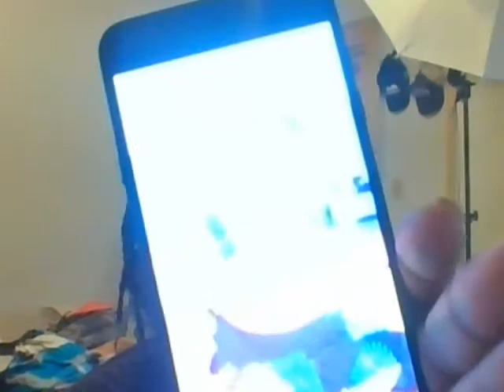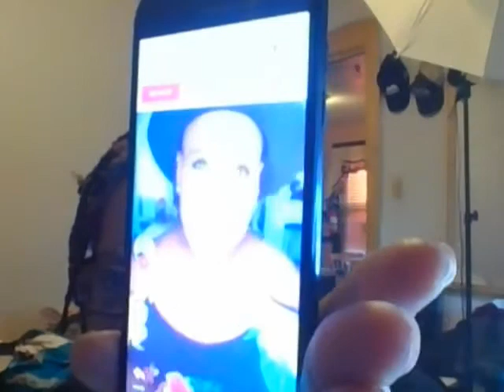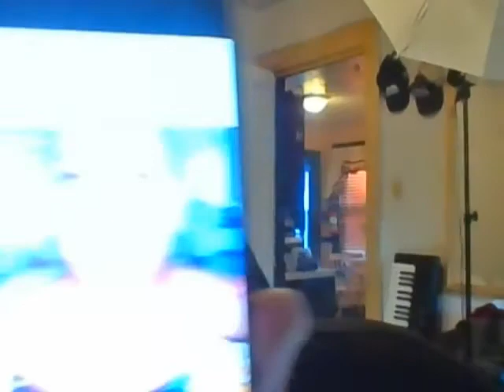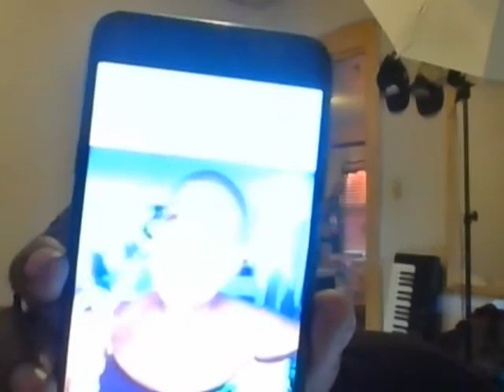The Mental HouseTV: History Quick Hit